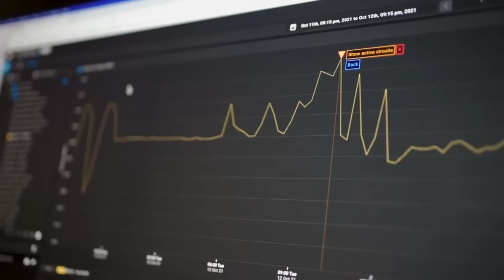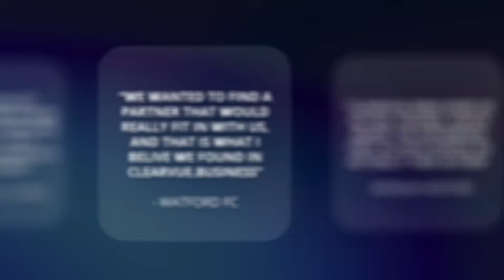Harnessing the Power of Data | ClearVUE.Business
We're proud to have revolutionised energy management for businesses.

Our award-winning platform, ClearVUE.Zero, monitors energy use in real-time, providing data crucial for energy efficiency.

The platform can be accessed remotely giving you micro or macro-level visibility on your sites at your leisure!

Leverage on our expertise to save on costs while reducing emissions.